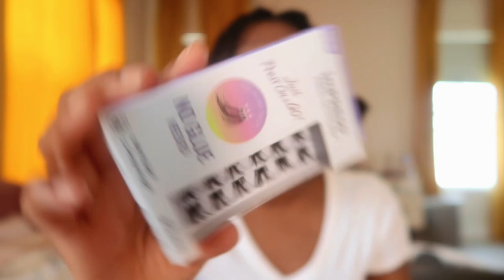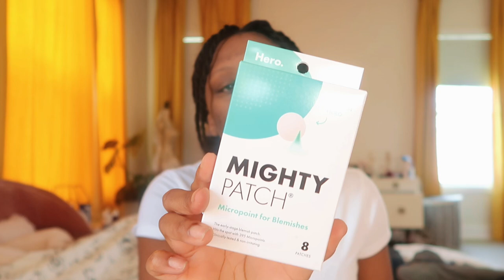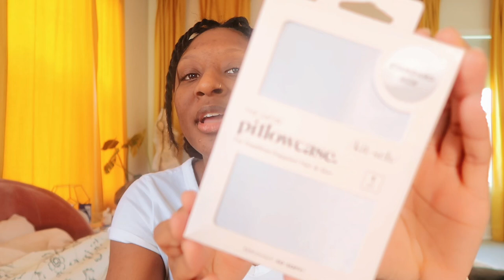Prepare to travel w/ me to Palm Springs (hair, nails, outfits) | Let’s Glow Up!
Welcome back! I took a bit of break before my trip to California and now I’m back! 💁🏾‍♀️ Watch this one if you wanna see all the prep down to the hair and nails and even outfits.